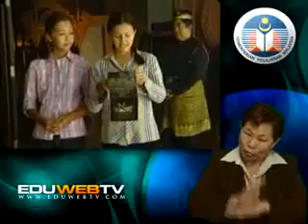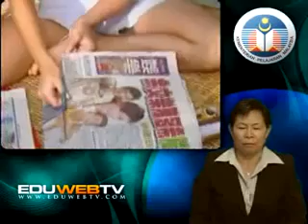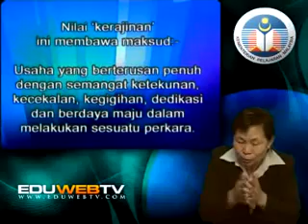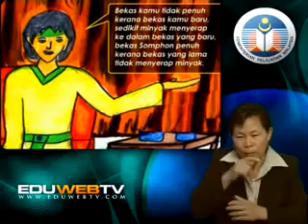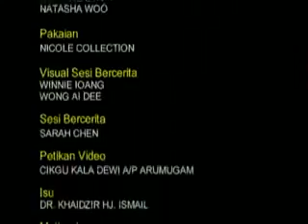PENDIDIKAN MORAL Tingkatan 4 Perkembangan Diri BHG5